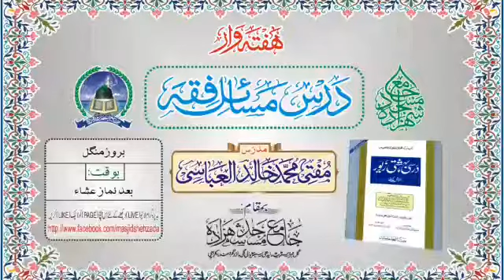Kiraaye Pr Lain Dain k Masaail || Dars e Masail e Fiqh || Mufti Khalid Al Abbasi shb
‏○ ہفتہ وار ۔ ۔ ۔ ۔ درسِ مسآئلِ فِقہ ○
مُدرِّس؛ مُفتی مُحمَّد خالِد العبّاسِی
موضوع؛ "کرایہ پر لین دین سے متعلق مسائل کا بیان"
مؤرّخہ؛ 27،اکتوبر،2020 / ٩،ربیع الأوّل،١٤٤٢
بوقت؛ (بروزِ منگل) [بعد نمازِ عشآء]
(کتاب الاِجارہ ۔۔۔۔۔۔ درسی بہشتی زیور)
بمقام؛ جامع مسجد شہزادہ ۔۔۔۔۔ (کراچی۔۔۔۔۔پاکستان)